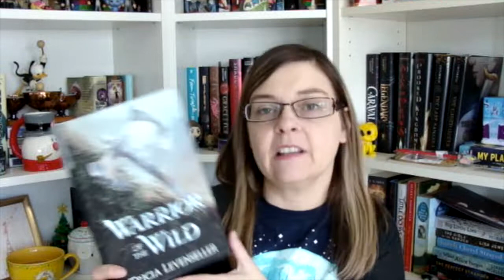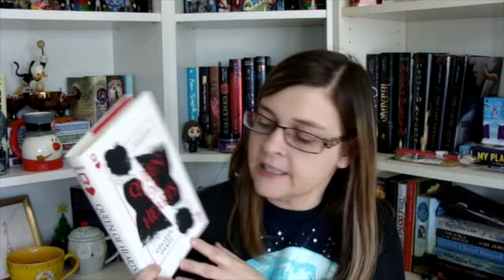May 2019 TBR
Books mentioned:

Warriors of the Wild by Tricia Levenseller
Queen of Hearts by Colleen Oakes
The Home for Unwanted Girls by Joanna Goodman
The Tattooist of Auschwitz by Heather Morris
Storm and Fury by Jennifer L Armentrout